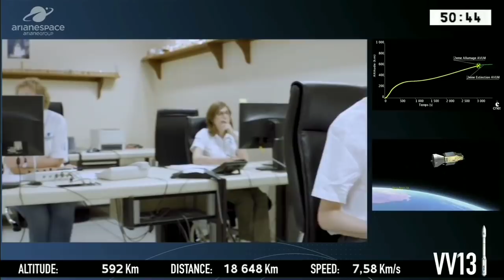Arianespace Vega Rocket Flight VV13 Launches Mohammed VI-B for the Kingdom of Morocco | Highlights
Arianespace’s Vega rocket launches the second Moroccan remote-sensing satellite, Mohammed VI-B (MN35-B) 0 building on the footsteps of its twin MN35-A launched also by Vega just over one year ago.

Liftoff is scheduled for Tuesday, November 20, 2018 at exactly:
- 8:42:31 p.m., in Washington D.C.
- 10:42:31 p.m., local time in French Guiana
- 01:42:31, Universal Time (UTC), on November 21, 2018
- 2:42:31 a.m., in Paris, on November 21, 2018
- 2:42:31 a.m., in Rabat, on November 21, 2018.

The nominal duration of the mission (from liftoff to separation of the satellite) is: 55 minutes, 21 seconds.
Video edited by : Space & ISRO News
Footage Courtesy : Arianespace